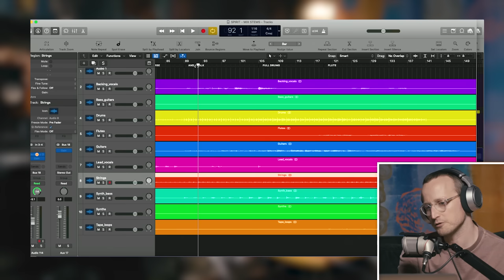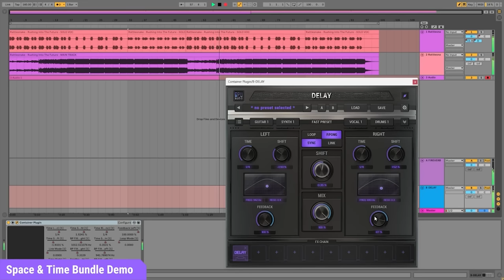The Daily Routine Behind Ben Howard’s Songs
Get your free GPU Audio plugins here! 👉

GEAR MENTIONED IN THIS EPISODE👉
Korg Volca Beat
CR78 Drum Machine
Shure SM57
Shure SM58
Roland Space Echo RE-201
Teenage Engineering OP1
Eventide H3000 Ultra Harmoniser

UMG - Island